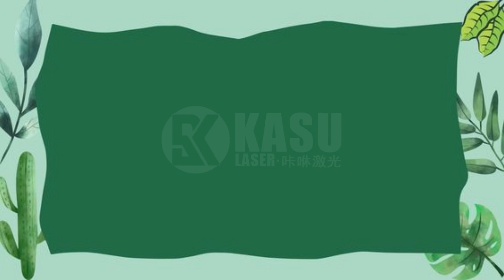KASU Cartoon Character Pillow Laser Cutting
KASU LASER Leading Manufacturer for Laser Cutter guaranteed to have controlled quality, multi-functional, extreme cutting versatility, and precise cutting.

-KASU  LASER-

KASU Laser is the leading provider of laser cutting machines for the laser cutting industry. Our high-speed, precise lasers are able to cut through fabric with high quality and accuracy.